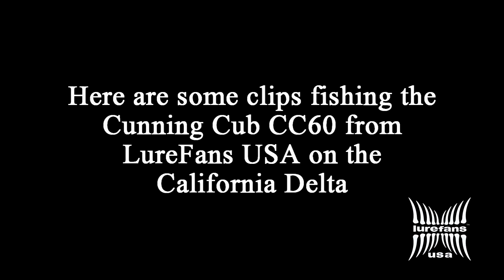[HÃNG LUREFANS] HITA REVIEW - Mồi câu CC60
👓Cunning Cub CC60 - 60mm/9gram
💸Giá: 120.000 VNĐ
- Dài: 60mm
- Nặng: 9gram
- Tốc độ chìm khoảng 10-15cm / giây
- Lặn sâu: 1.4.-1,7 m
📲ĐỪNG QUÊN KẾT NỐI VỚI HITA NHÉ
👉 Thời gian làm việc: 9h - 18h
Tư vấn viên : 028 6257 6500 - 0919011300